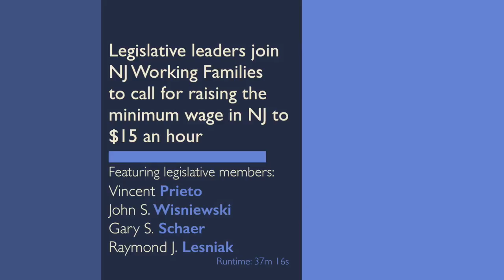Prieto, Wisniewski & Schaer News Conference Calling for Increasing NJ’s Minimum Wage to $15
In this video press release, Assembly Speaker Vincent Prieto (D-Hudson), Assembly Transportation and Independent Authorities Committee Chairman John S. Wisniewski (D-Middlesex), Assembly Budget Committee Chairman Gary S. Schaer (D-Passaic) and Senate Economic Growth Committee Chairman Raymond J. Lesniak (D-Union) join New Jersey Working Families and a coalition of other groups at a news conference in which they call for increasing New Jersey’s minimum wage to $15 an hour.

The legislation to increase the state minimum wage to $15 is part of the Speaker’s ongoing effort to have the General Assembly focus on ways to lift New Jersey residents out of poverty, rebuild the middle-class and make New Jersey more affordable.

According to a recent report by Legal Services of New Jersey, more New Jersey residents are in poverty now than in the past five decades.  The agency estimates about 2.8 million adults and 800,000 children lived poverty in New Jersey 2014. That's 40 percent higher than it was before the 2008 Great Recession.

The current take home pay for a full time minimum wage worker in New Jersey is $17,430.40 a year.
According to a United Way report on financial need in New Jersey, a single New Jerseyan with no children would need to earn $13.78 just to afford essential needs like food and shelter, and $19.73 to achieve basic economic stability.